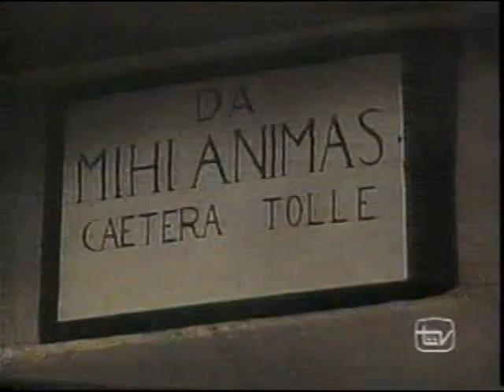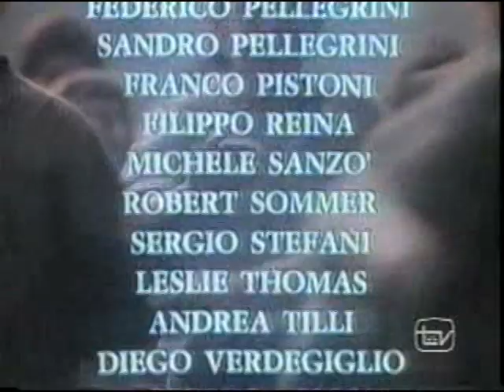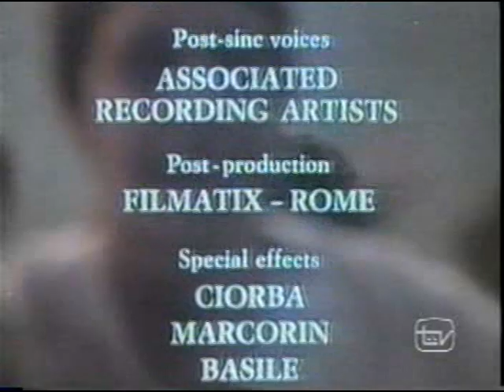LA HISTORIA DEL PADRE DON BOSCO